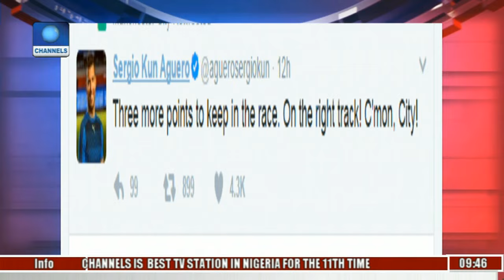Sports This Morning: The English Premier League In Focus